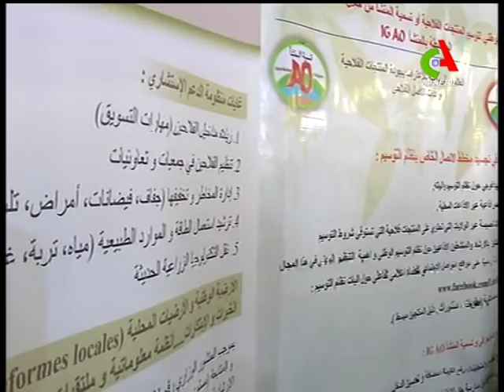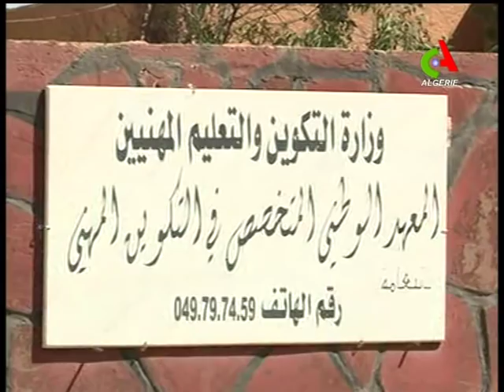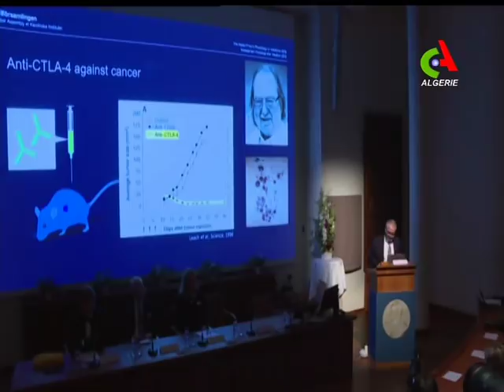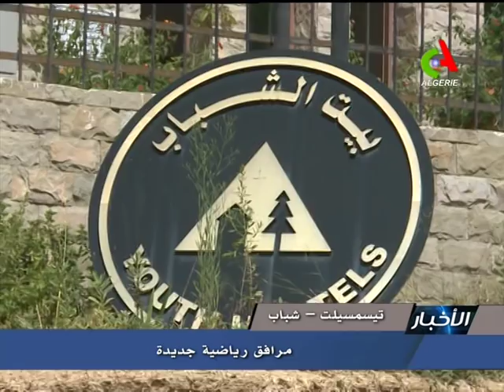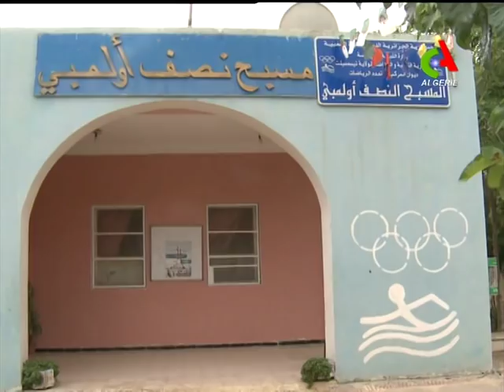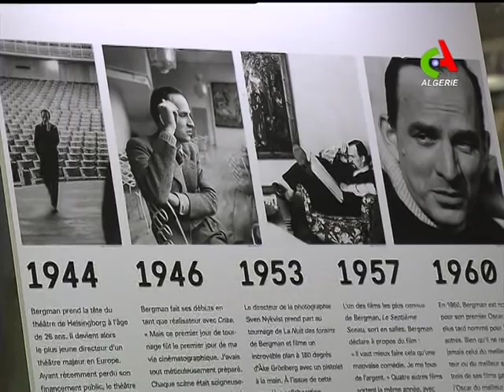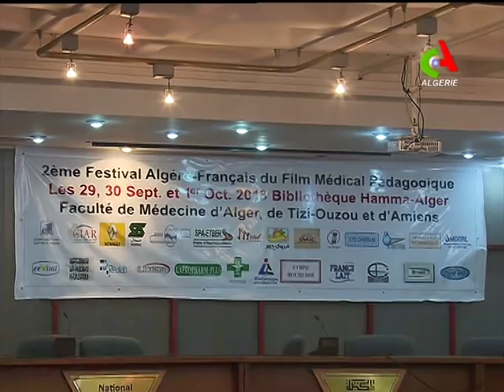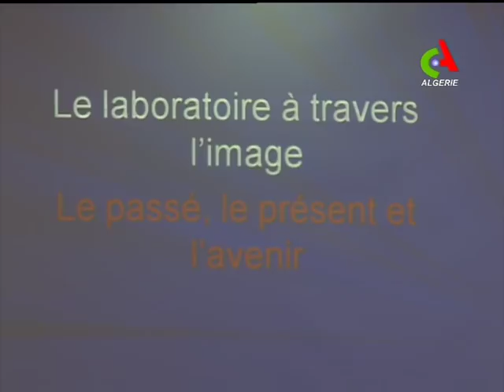JT20H 01 10 2018